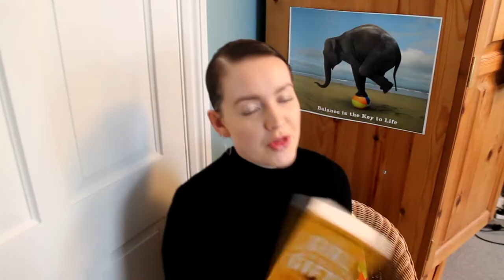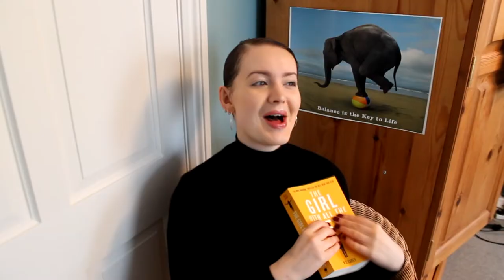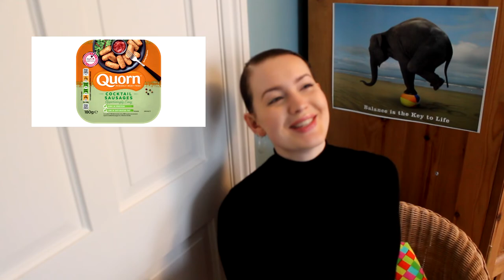Winter Favourites 2019/2020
Hey guys!

I'm back with another favourites video and this time it's all about what I've been loving during this cold, cold season (anyone else ready for spring now or is it just me?!)

Favourites mentioned:
- Book: 'The Girl With All The Gifts' by M. R. Carey (2014)
- TV & Film: Guilt (2019)
- Album: Heavy Is The Head by Stormzy (2019)
- Artist: Goldlink
- App: Treatwell
- L'Oréal Miss Baby Roll Mega Volume Mascara
- The Ordinary 100% Organic Cold-Pressed Rose Hip Seed Oil